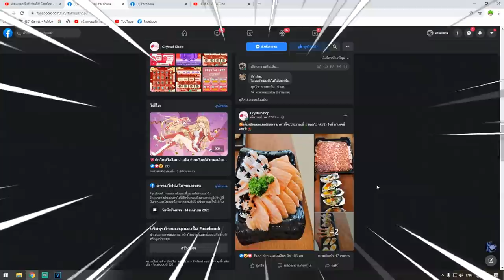Blox Fruits ใช้ผล เพรช ไปเกรียนคน ตบผลสั่นได้เฉยย!